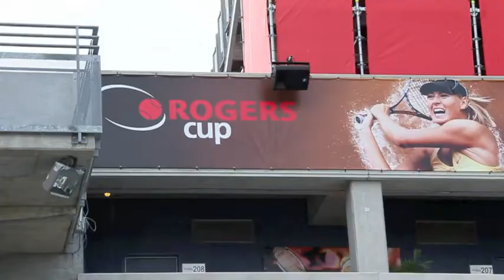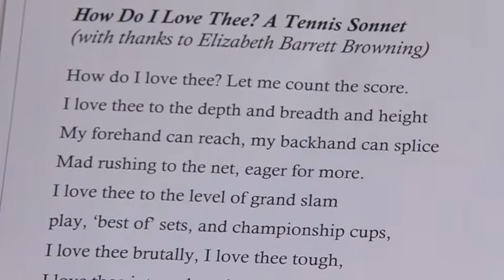Turning Tennis into Verse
York Professor Priscila Uppal is on a mission to bridge the worlds of sport and art. First she wrote poems at the Winter Olympics, then the Paralympics, then the Arctic Games. Now she is the official poet in residence at the 2011 Rogers Cup tennis tournament in Toronto.